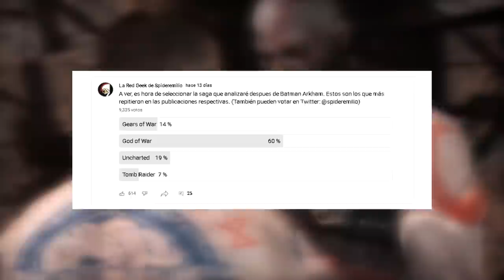Cómo Batman Arkham Knight Concluyó con Problemas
Batman Arkham Knight
The Batman